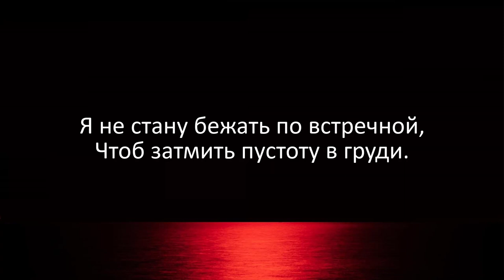В ЭТОМ МИРЕ ТАК МНОГО ФАЛЬШИ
В ЭТОМ МИРЕ ТАК МНОГО ФАЛЬШИ Нелли Котовская

▶️  РЕКОМЕНДУЮ ПОСМОТРЕТЬ ВИДЕО: